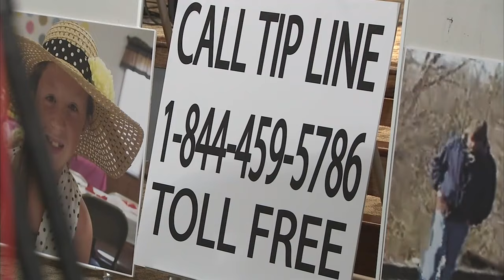Delphi murders case hearings update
The hearing covered a wide range of motions, including the addition of two new murder charges.